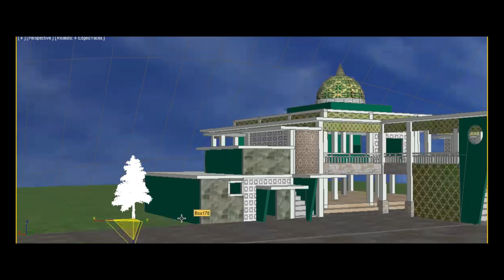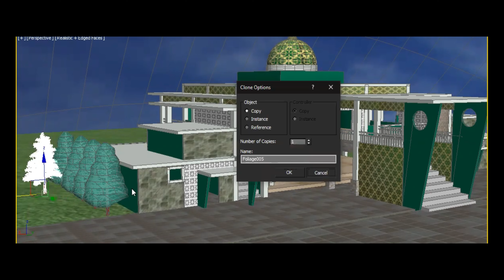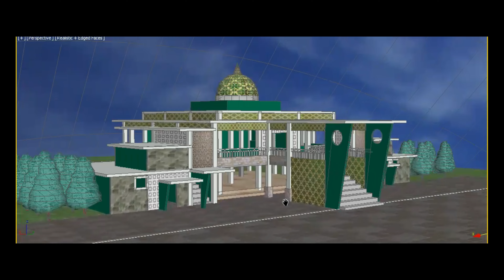DESAIN MASJID TERBUKA/TAMPA PEMBATAS DAN MINIMALIS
DESAIN MESJID DENGAN RUANG YANG TERBUKA UNTUK MEMAKSIMALKAN PENCAHAYAAN ALAMI DAN PENGHAWAAN SEJUK DENGAN UDARA ALAMI